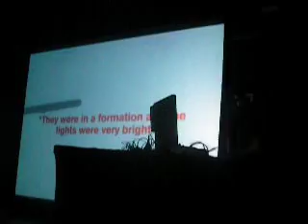Jeff Mills Something in the Sky 5.11.2010